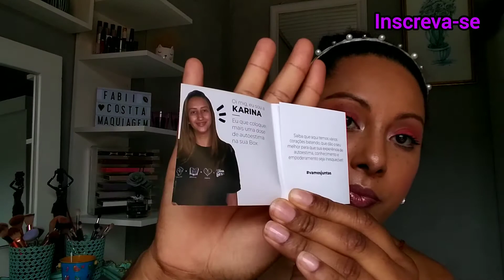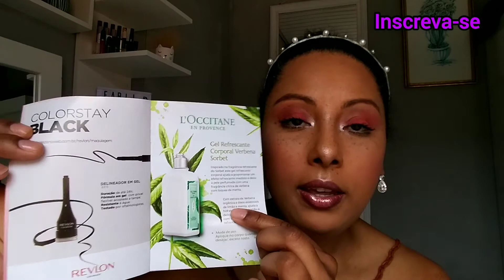Unboxing Uaubox Saad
A uabox da Mariana Saad vale realmente a pena???
Nesse vídeo te conto minha primeira impressão ao assinar essa caixinha... Será que valeu a pena?